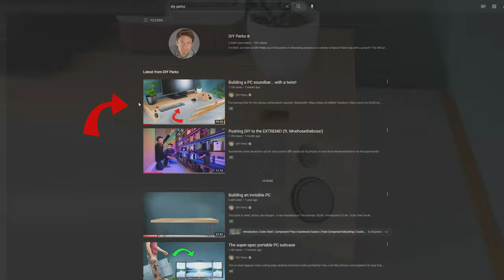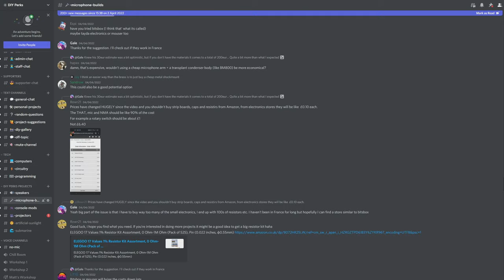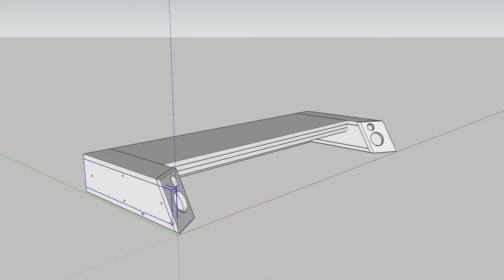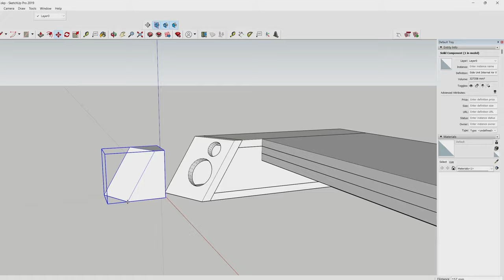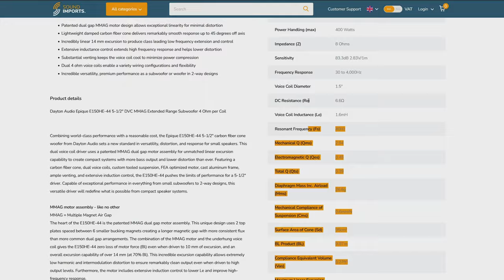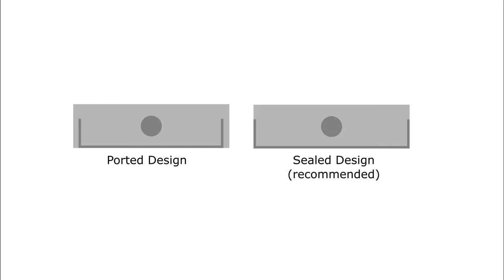DIY PC Soundbar (full build guide)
A detailed build guide on how to make a unique PC soundbar that focuses on audio quality.

Amplifier (subwoofer)
Amplifier (main)
Black-tack putty
LED Channelling
DAC (expensive but GOOD!)